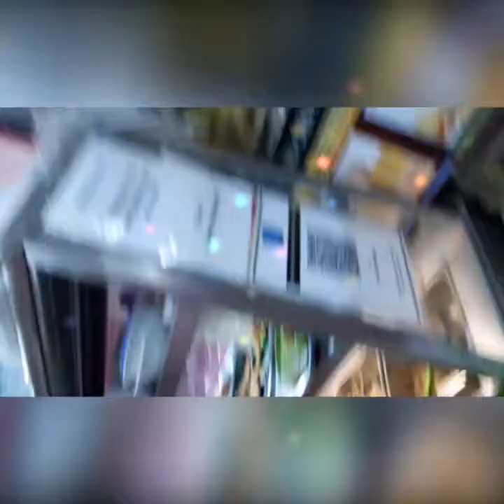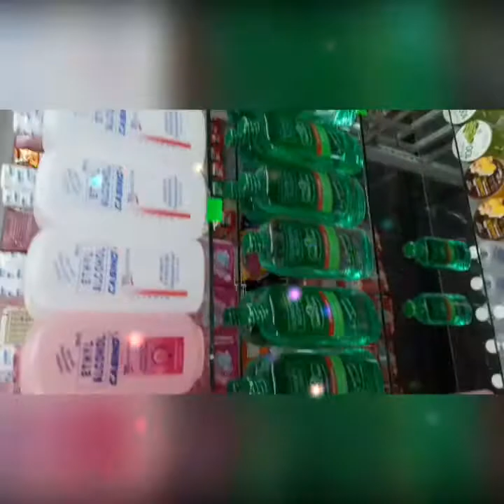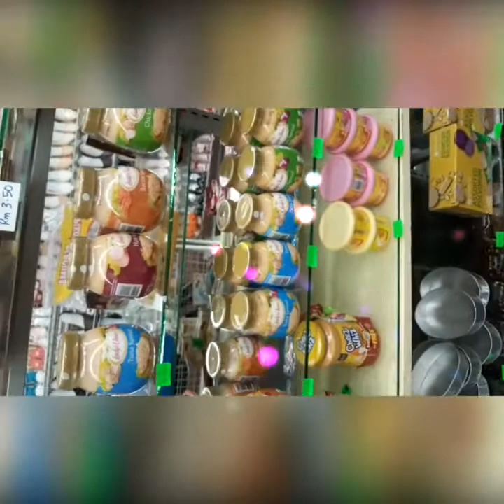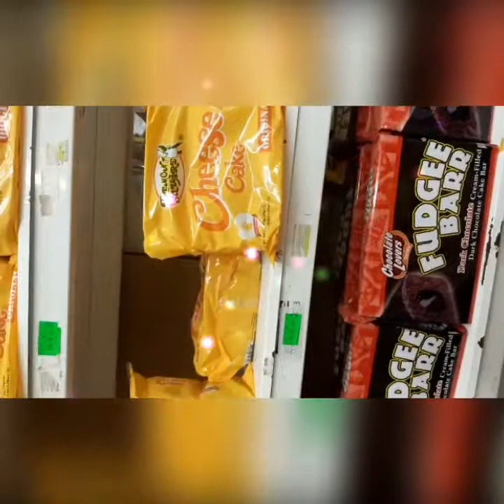Kota Raya Complex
Sunday's Off.